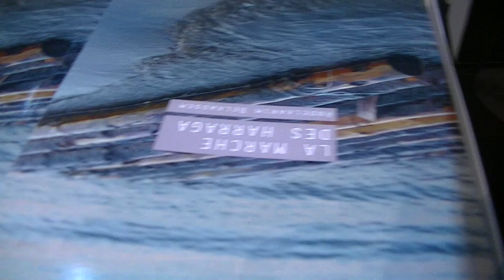Salon du livre d'Abbeville 2019 , ( 5 )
Salon du livre d'Abbeville 2019 , filmé par Abdelkarim BELKASSEM , le 9 et 10 mars 2019